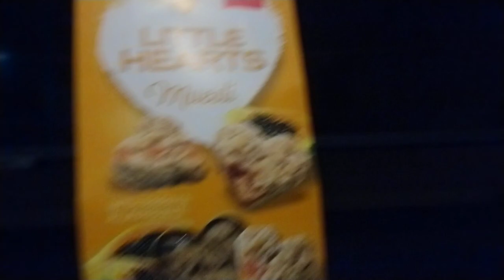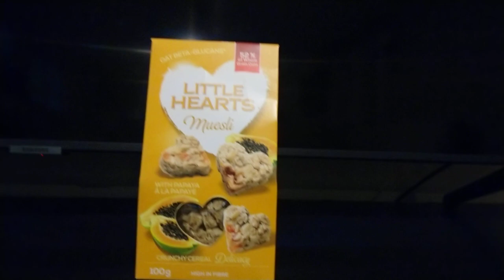The movie: Sonic and Flora's Adventure | Toys Playhouse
This is are first movie we have done in Toys playhouse. In this movie Flora will face her fears and she wants you to face your fears too. You may not even have a fear. In this movie we will be showing: Sonic, Flora, Ariel and Mr snuggles.
There is one character you haven't met yet, MR Snuggles. Mr snuggles is: Happy, Kind, Caring and thoughtful of others but In this series he isn't, he decided to do completely opposite. In the film he is a scientist.